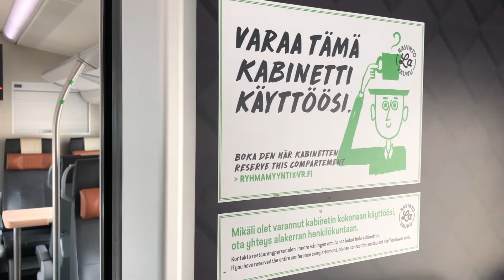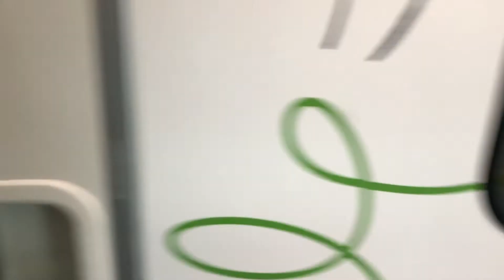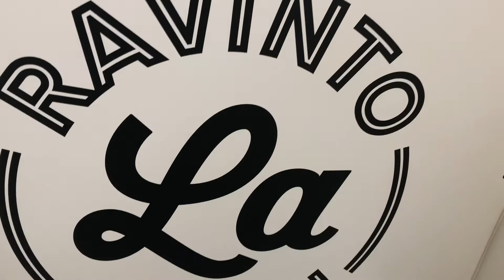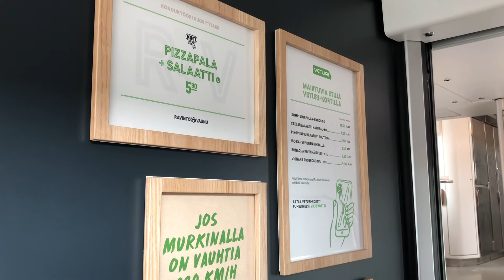Ravintolavaunu - Dining car